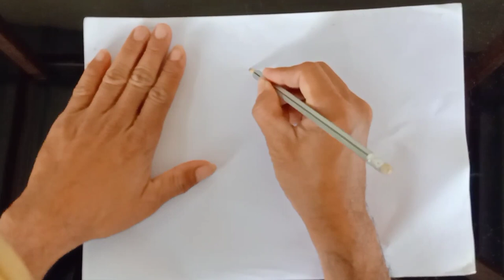Drawing Girls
Hello, welcome to the USA Drawing Life channel.
How to Colour,
Cute Drawings.
Easy Drawings,
Simple Drawings,
Kids Drawings,
I would like to entertain you with a simple drawing for kids. Thank you so much